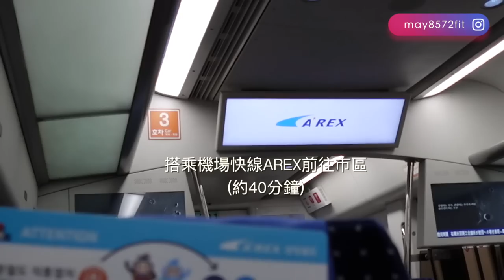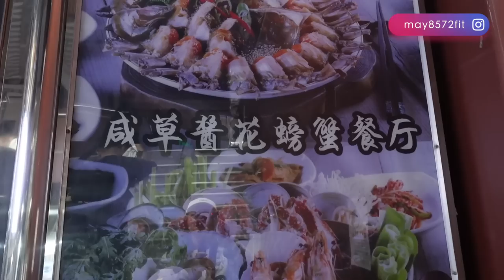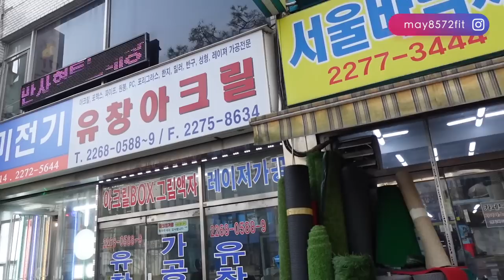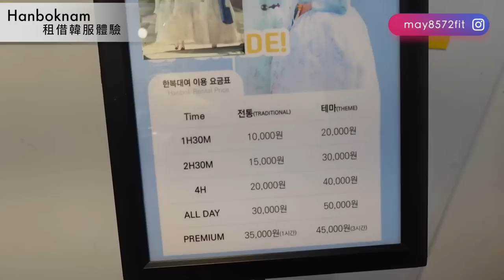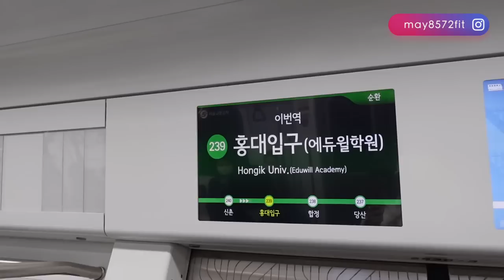韓國🇰🇷我來了！首爾美食自由行(上集) 醬油蟹🦀️、雪濃湯、韓服體驗What I eat in Seoul VLOG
Intro 0:00
Day 1
晚上抵達首爾 住宿：four points hotel by sheraton
明洞鬧區晃晃
Dinner :吃咸草醬油蟹 餐廳（非常美味💘但不吃生蟹的可能不喜歡

Day2 5:11
景福宮/三清洞 租韓服體驗(Hannoknam)
東大門設計廣場 逛東大門百貨
Dinner: 吃明洞一隻雞 （一隻雞火鍋 很酷的體驗😋

Day3 15:19
中午吃 神仙雪濃湯（弘大分店)
弘大購物商圈 逛街shopping

未完待續。